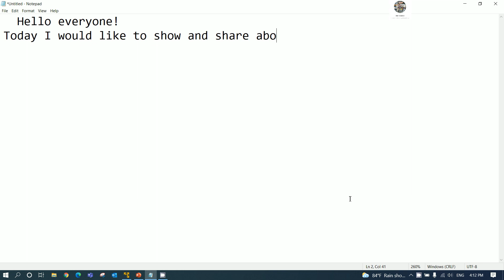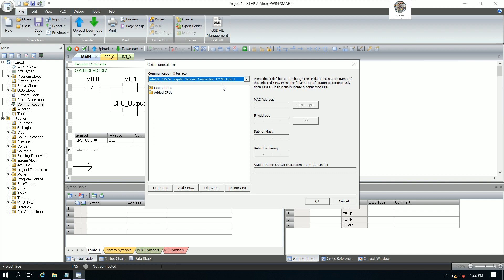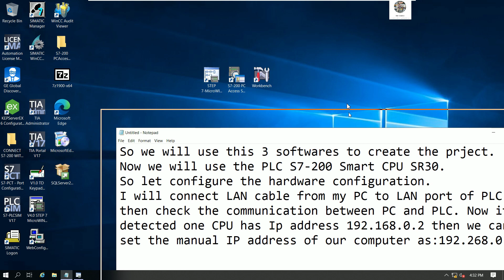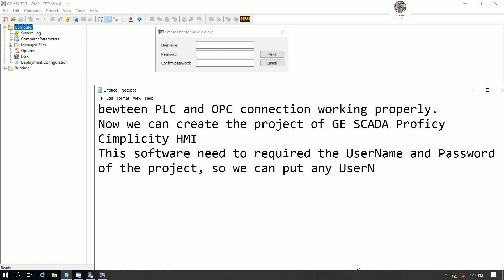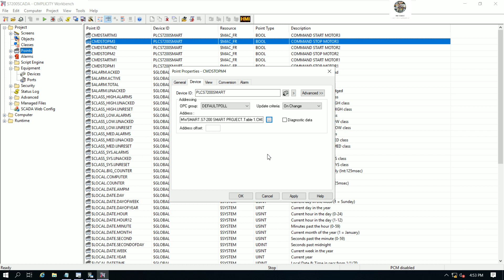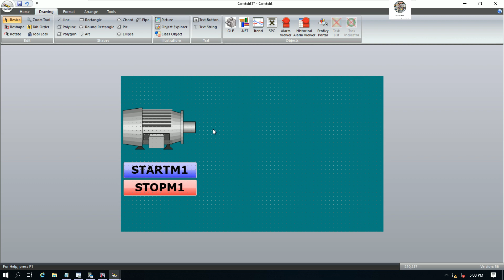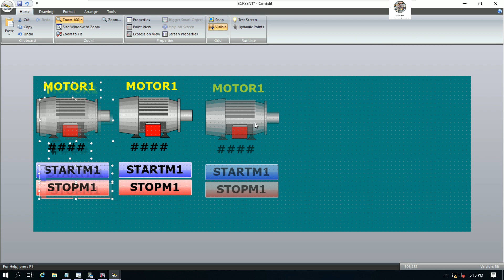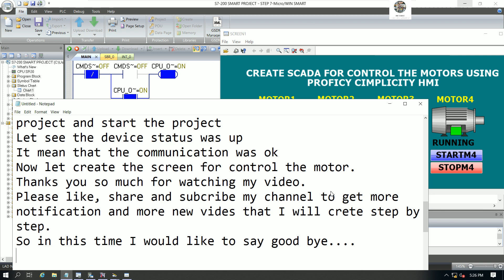PLC S7-200 SMART CONNECT WITH GE SCADA PROFICY CIMPLICITY HMI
Today I would like to show and share about how to connect PLC S7-200 SMART CONNECT WITH GE SCADA PROFICY CIMPLICITY HMI.
In this video everyone will learn and understand about how to create the project of step7 MicroWin Smart V2.6 to link with GE SCADA Cimplicity HMI.
Link below is related to PLC programming:
CONNECT SIEMENS TIA PORTAL V17 WITH GE SCADA PROFICY CIMPLICITY HMI BY USING OPC UA SERVER & CLIENT
Connect PLC S7-200 with WinCC Flexible 2008 SP5 by using OPC Server connection S7-200 PC Access
GE SCADA Proficy Cimplicity HMI SCADA connect with PLC S7-200 via S7-200 PC Access OPC server
WinCC Explorer V7.5 and TIA V17 create program and pop up screen to control the pumps
TIA PORTAL V17 connect with PLC SIMATIC S7-1500 create program and screen to control 4 motors
TIA Portal V17 create program and faceplates to control the motors automatic mode and manual mode
MIX PLCs S7-200 Smart, S7-300, S7-1500 and Schneider HMI tutorial in 8 hours full time
Example project connect PLC S7-200 Smart to HMI Schneider
How to read data from 2 encoders by using PLC S7-300 FM350-1 with 2 high speed counter modules part2
How to read data from encoder by using PLC S7-300 FM350-1 high speed counter module part1
Thanks!